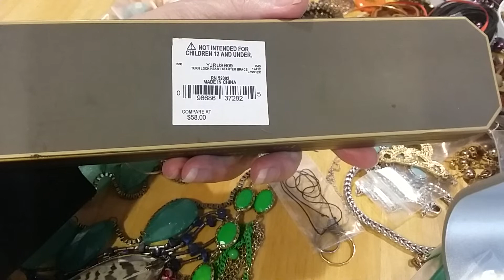Part 3 Let's Open Another Goodwill Jewelry Jar 7+lbs